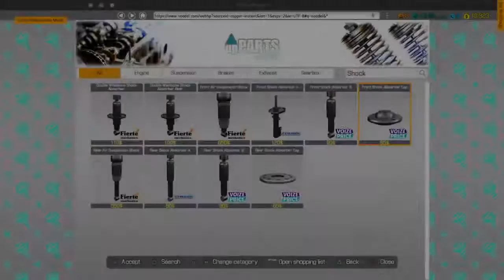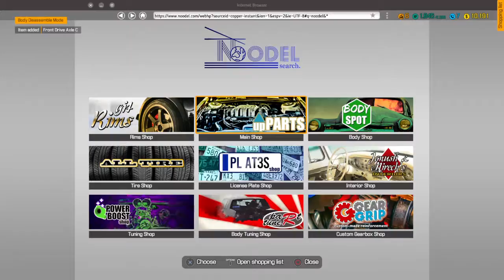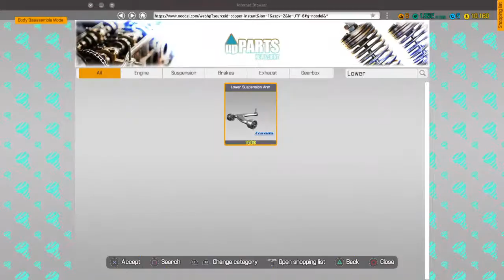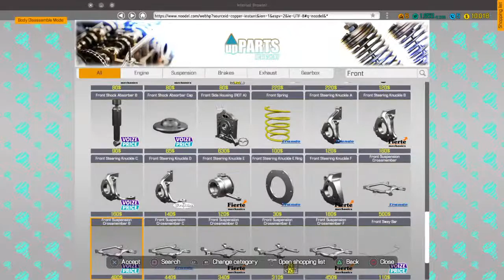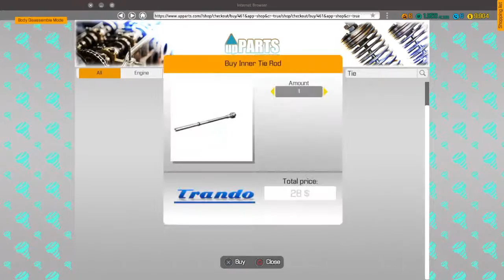Car Mechanic Simulator-PS4 Keith Scott Body Shop Day 2 Hard Labor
Getting more detailed jobs